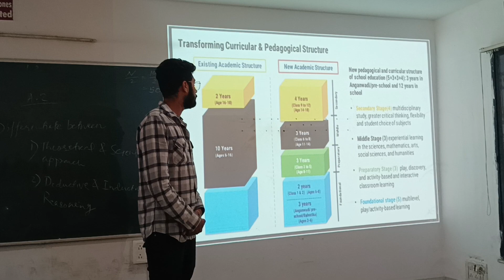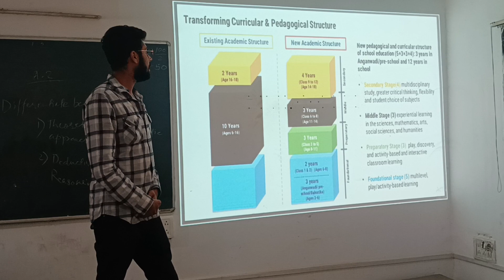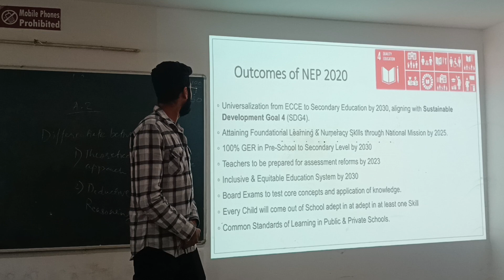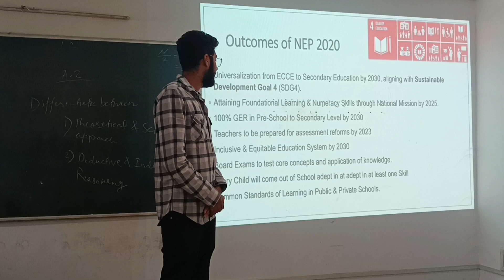13 October 2023 I Presentation on NEP2020 I MBA I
13 October 2023 I Presentation on NEP2020 I MBA I